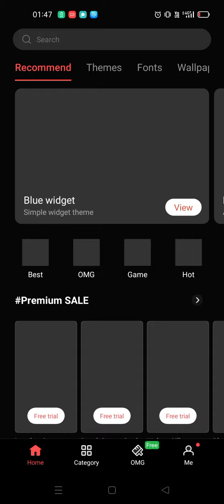आज हम गए रामलीला का मेला देखने!!!!youtubechannel # कुकू ने बोटिंग की।